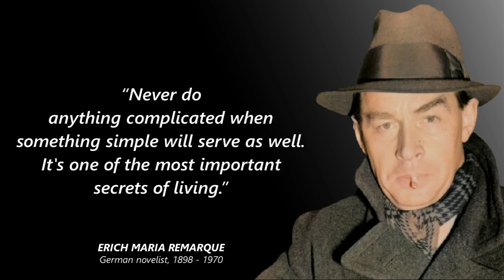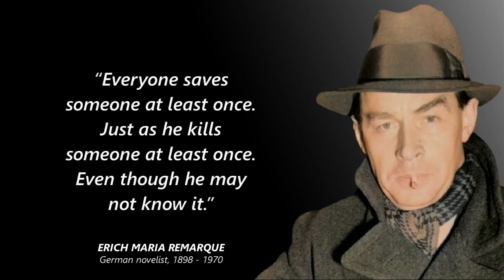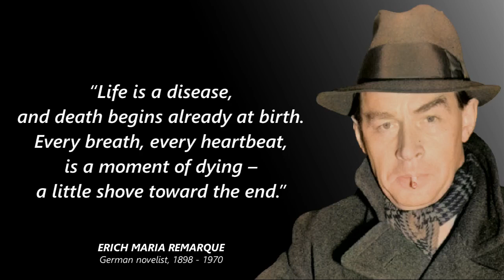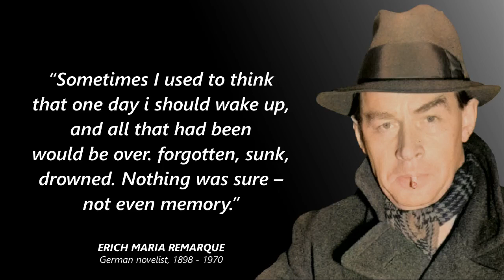Erich Maria Remarque's Quotes which are better known for self-growth | Life Changing Quotes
Erich Maria Remarque was a German-born novelist. His landmark novel All Quiet on the Western Front, about the German military experience of World War I, was an international best-seller which created a new literary genre, and was adapted into films.

• About Wisnite:
Wisnite Produces Powerful, Inspirational & Motivational Videos For Self Growth.